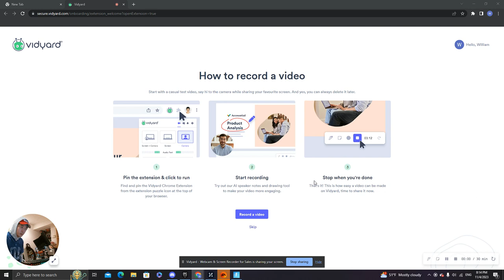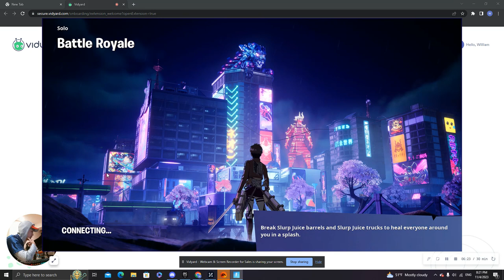(S.1 Ep.2) THAT MOMENT WHEN "HE CAN'T PLAY CALL OF DUTY THO!!"